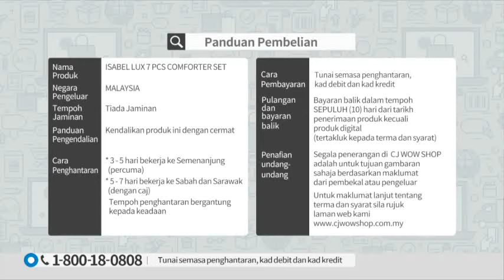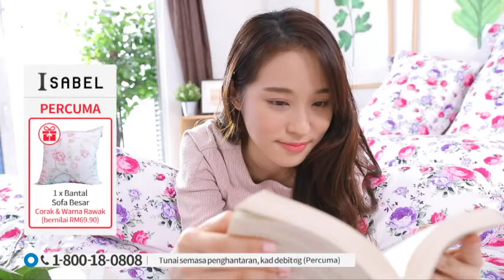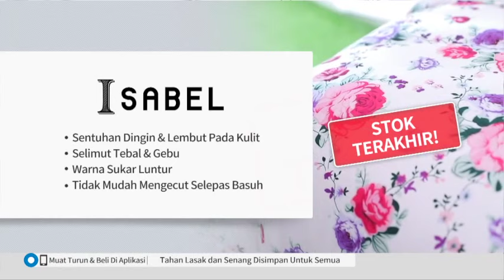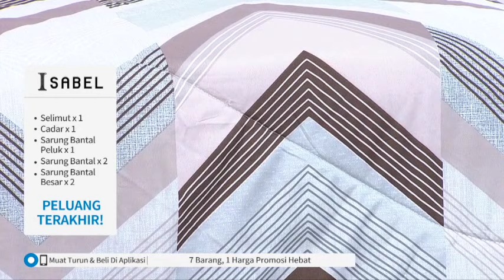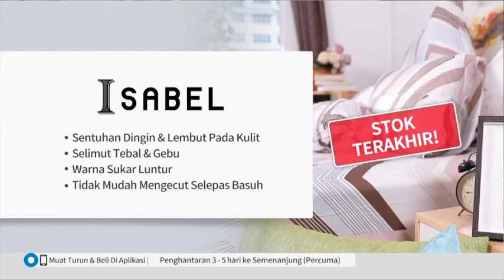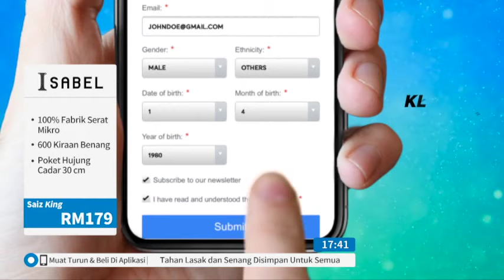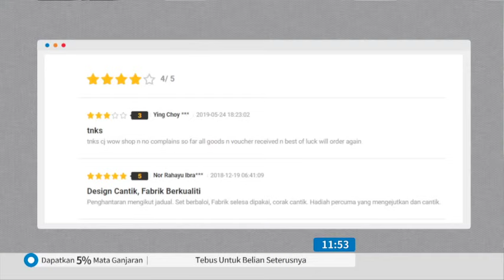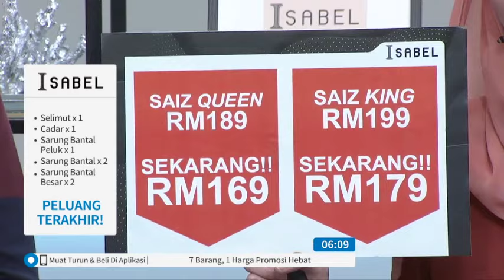ISABEL LUX COMFORTER SET S2 / RECORDING / P4183 / 18 JULY 2019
Check out the promotional products at our website to enjoy an unbelievable price that will make you feel WOW